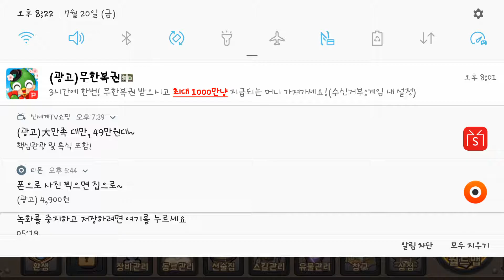방치형rpg 브레이브 퀘스트 (초코크래커)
방치형rpg 게임입니다
브레이브 퀘스트 플레이영상
많이 봐주세요  ^^